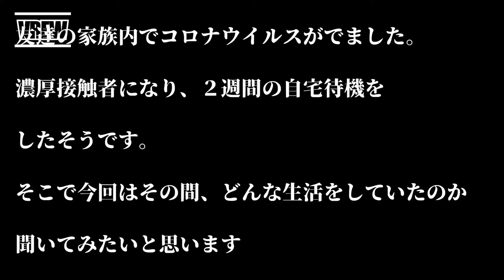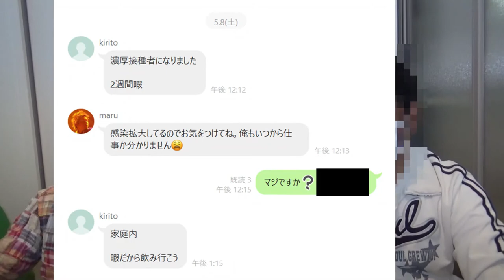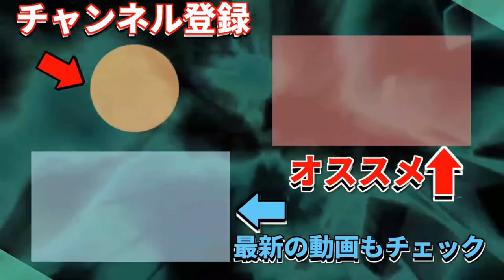【コロナ】濃厚接触者になってしまったら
友達の家庭内でコロナウイルスが発生しました。
友達は濃厚接触者となり２週間自宅で様子見に。